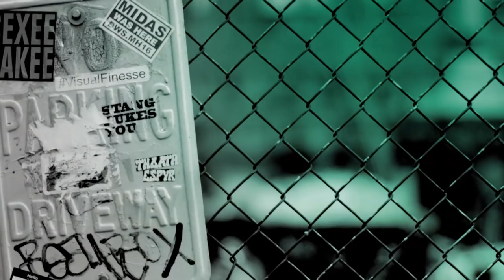Mashonda Tifrere Talks About Her Co-Parenting Book, "Blend"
In "Blend," Mashonda Tifrere shares intimate details on how she and her co-parents, Swizz Beatz and Alicia Keys, use communication, patience and love to create an environment where they are able to work as a team and all of the children involved could thrive. Almost 75% of the 1.2 million Americans who divorce each year remarry and create new family designs for their children so this topic of blending to create a modern family is very timely. Tifrere is an avid art collector, singer/songwriter, philanthropist and change agent committed to empowering and inspiring women across the globe.